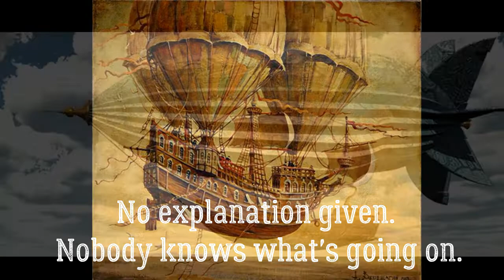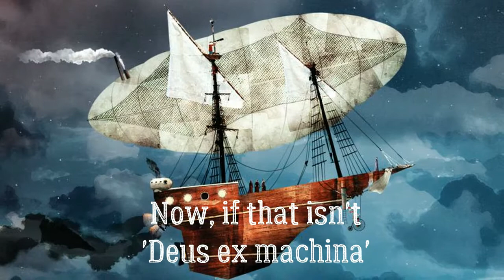Deus ex machina (The crash)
A very short story from the hand of Captain Glenwell himself.
Hope you like it, suggestions and comments on the story are welcome.